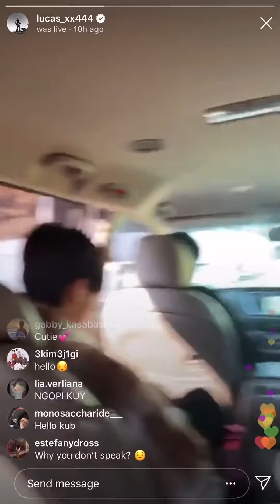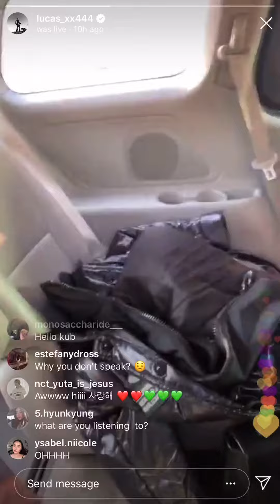200104 | NCT Lucas interacts with viewers on Instagram Live [Cut] [CC]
Lucas interacting with fans in the comments